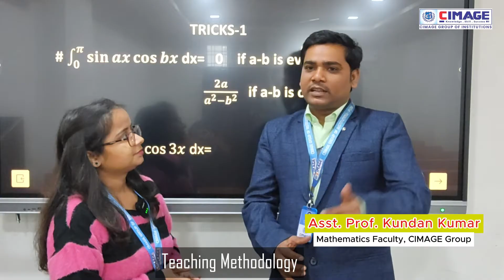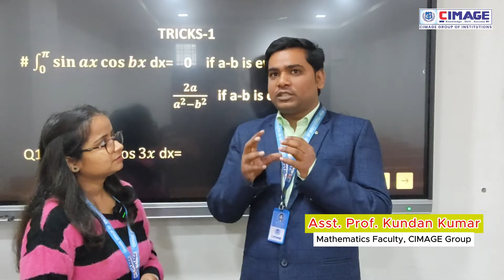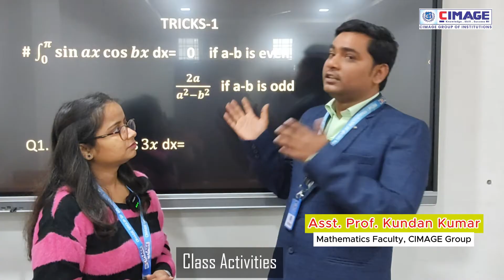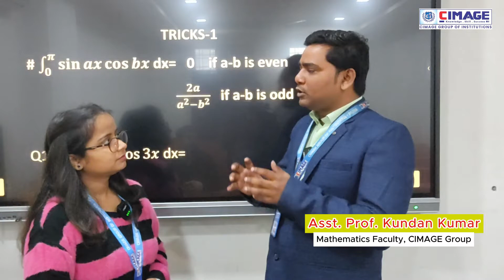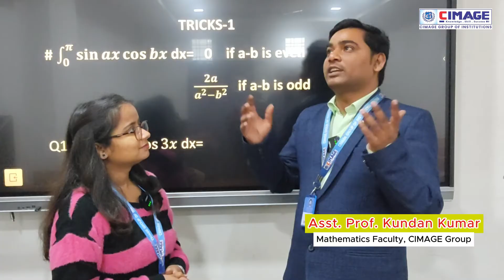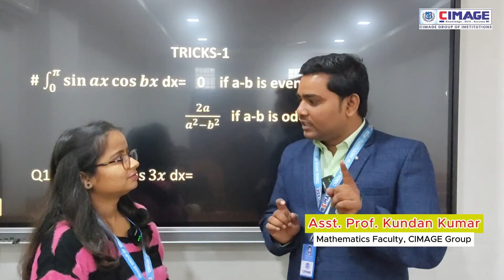Productive Talk with CIMAGE Faculty Kundan Kumar Sir | Cimage Faculty Interview Series